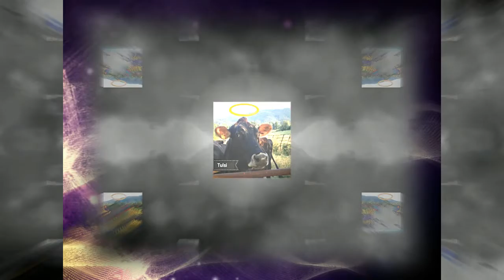COW LOVE by Nick108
Created using FL Studio 20 iSkysoft a mouse that loves to rock and a love of holy cows.  , So Chant the holy names always and Rock for Radharani.